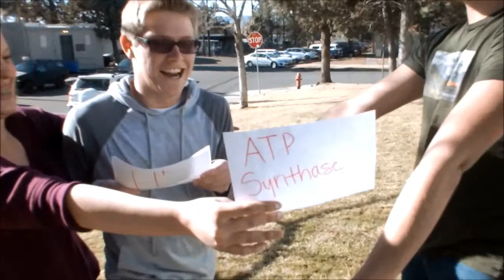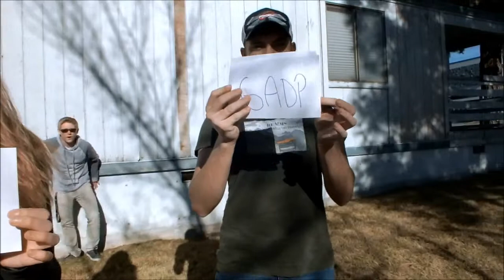Bend High photosynthesis movie table 9